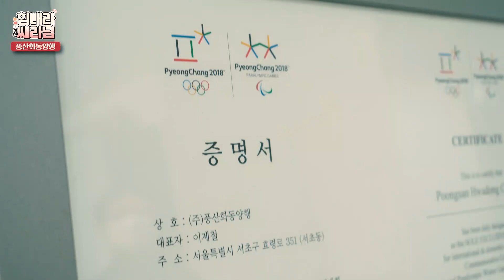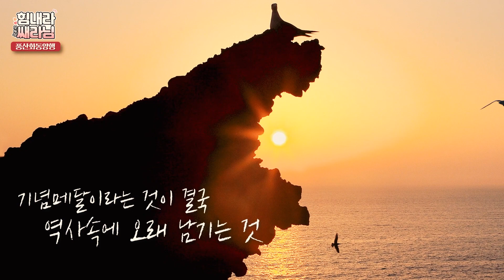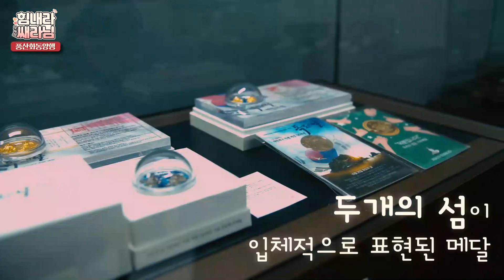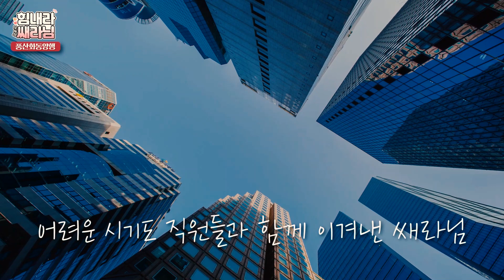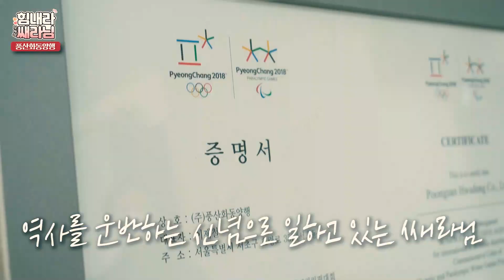[쌔라TV] 힘내라 모두의 쌔라님 (풍산화동양행. Full 버전)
힘내라 모두의 쌔라님. (풍산화동양행)

대한적십자사와 사회공헌협약을 맺은
풍산화동양행은

코로나로
많은 국민들이 고통받는 지금,
용기를 주고 우리가 함께 한다는 메시지를 전달하고자
'우리의 영웅 기부메달' 기념메달을 제작하였습니다.

수익금은 코로나19 극복 및 재난안전취약계층을 위해 사용됩니다.

쌔라튜브 대표 콘텐츠
힘내라 모두의 쌔라님
   일상 속에서 시간을 나눠 누군가를 돕는 후원자, 기부자의 삶을 조명하고
   함께 나눴으면 하는 이야기